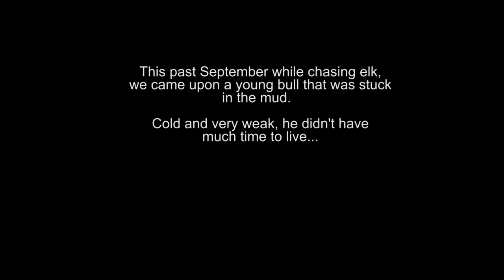Incredible Bull Elk Rescued from Certain Death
Fatal Impact Outdoors TV